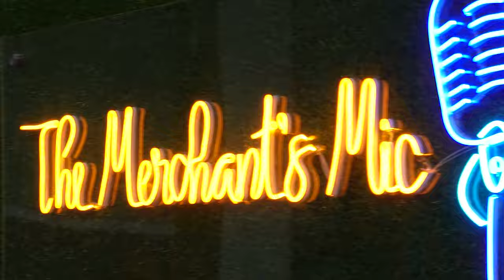How to digitally transform your business? | The Merchant's Mic | Episode 1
क्या founders को सब कुछ पका - पकाया मिल जाता है? What do founders struggle with? क्या सरकार business aur businessman को support करती है? is it so easy to be a successful founder of a company? Does success come to you the minute you think about it?

Welcome to 'The Merchant's Mic', a first of its kind podcast dedicated to MSMEs, hosted by Sandip Chhettri, CEO of TradeIndia.com, India's foremost B2B e-commerce marketplace.

Well, whether you're a budding entrepreneur, a seasoned business professional, or simply intrigued by the behind-the-scenes of success, this podcast promises to challenge your perceptions and inspire you to redefine what it truly takes to become a successful founder.

In this episode, we are honored to feature Mr. Sanjay Batra, the visionary founder and CEO of Sam Products Pvt. Ltd, a leading Noida based company dealing in Clean Room technology products, fabrication of air showers, air curtains, pass box, air cooling systems, fan filters, etc.

A clean room can be defined as an environment where the supply, distribution, and filtration of clean air” are appropriately regulated to meet the standards of government authorities. Tune in as Mr. Batra takes us through the compelling narrative of his entrepreneurial journey. He shares profound insights, emphasizing the pivotal role that passion and persistence play in achieving success as an entrepreneur.

Snippets for you:
11:40: Innovations in Clean Room Technology
14:25: Role of Digitisation in Clean Room sector
17:00: How MSMEs can sustain?
17:28: How MSMEs should treat their staff?
33:00: Know about government's schemes for msmesector
40:00: Advice for youngsters and budding entrepreneurs

About 'The Merchant's Mic'. It is a podcast which brings you the stories of our Indian Middle to Small Sized Businesses, how their founders have reached this level, their struggles, challenges, success and advice for the budding entrepreneurs.

 trade india  generation
 trade india  hair
 trade india  hair companies
 trade india  iphone
loan
government support
msme